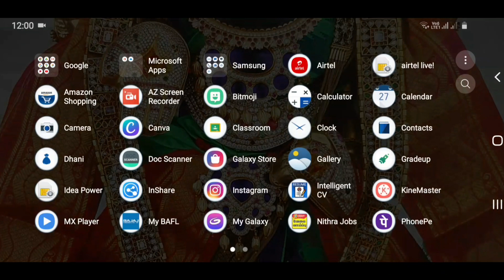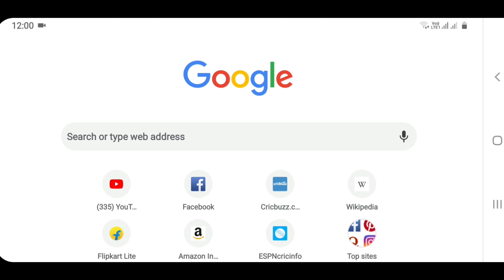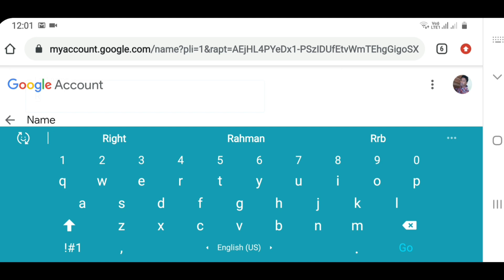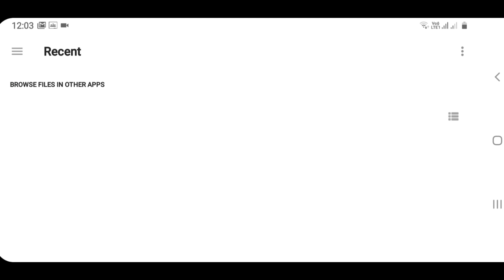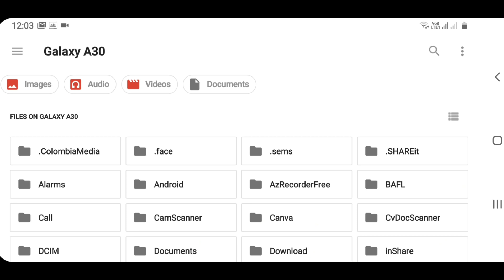Gmail account name changing | Changing the profile name and setting profile photo